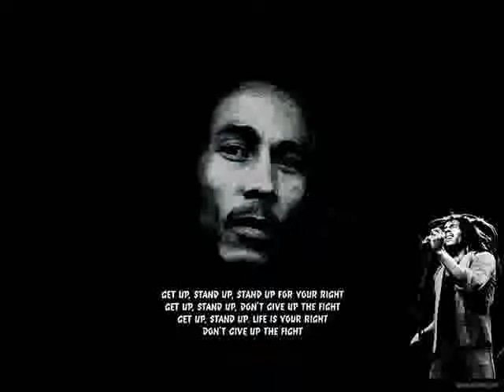Romain Virgo Rich In Love {Lifeline Music} 2011